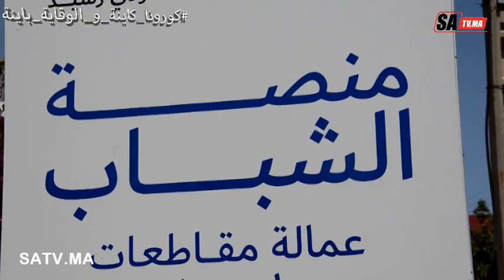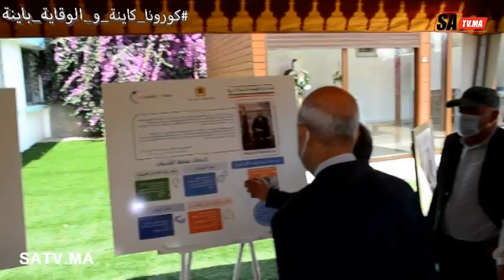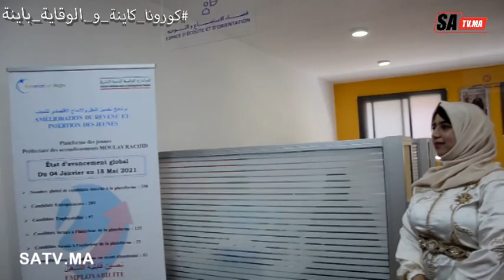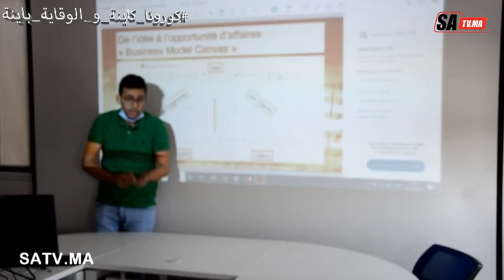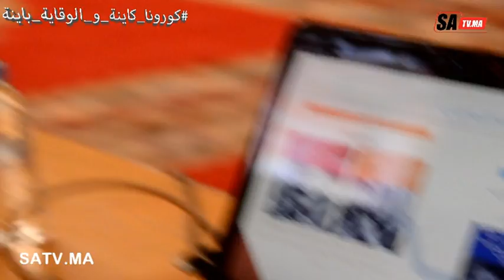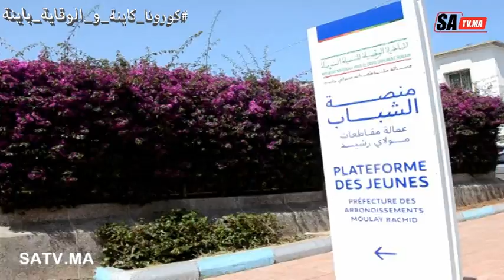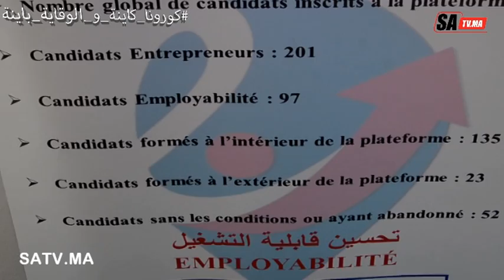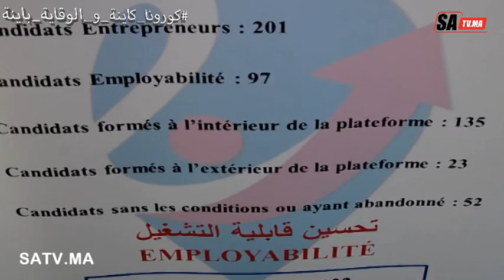زيارة ميدانية لعامل مقاطعات مولاي رشيد لمنصة الشباب مولاي رشيد